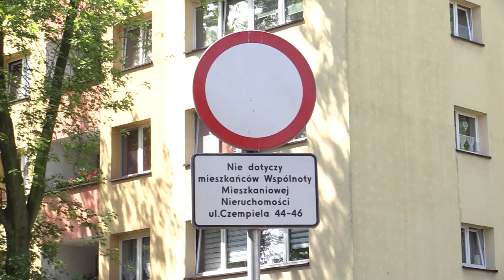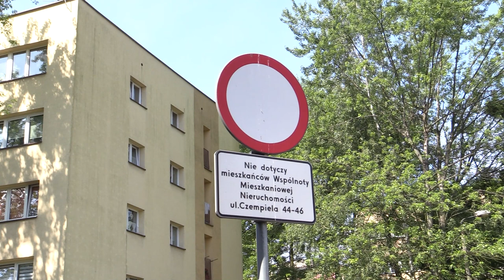Słupki podzieliły mieszkańców osiedla w Chorzowie 21.07.2023